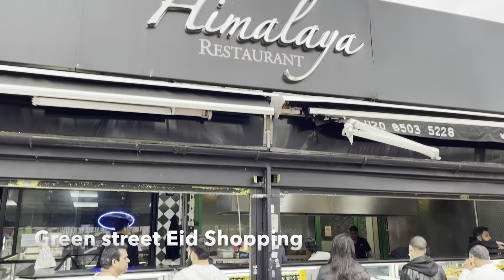London Walk 2022 | Southall and Green Street Eid Shopping Tour | Asian Shopping Street London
This London Walk was filmed in Green street east and Southall west London, which becomes a regional centre for retail in food, jewellery and fabrics, and the location of The road has an array of shops specialising in primarily South Asian goods, catering to those with strong cultural and familial ties to Bangladesh, India and Pakistan. The street also has a smaller yet prominent Afro-Caribbean community culture. It is reflected in its several food stores specialising in the Caribbean and African foods.
Nowadays, the main activity here is shopping for eid(a religious festival of Muslisms). The main focus for shopping is the East shopping centre in Green street as there are a variety of cultural shops for garments, clothing, shoes, jewellery. The green lane is regarded as the best place for the desi food and clothing.

Today Video
London Walk
East London walk
Green Street walking tour
Green Street desi shopping
London 2022
East Shopping Center
Eid Shopping tour

SIDE STAMPS:
East Shopping Centre in Green Street East London
London Most Popular Asian Place Green Street | Green Street shopping
Green Street vlogs London UK
London Walk🇬🇧|Green Street "Little India Street" Upton Park
walk through Green Street London ,Desi touch in London , Uk Vlogs ,London
London Green Street Eid Shopping 2022
Walking in London's "Little India Street" - Green Street, Upton Park london may 2022
Walking on London's "Little Pakistan Street" - Green Street, Upton Park london may 2022
Indian/Pakistan Street Food: Samosa & Channa Chaat, Dahi Bhala at Muzammil Food Shop Green St London.

📅 Date Record: April 2022
Temperature: 10℃
Video Quality: Fully - 4K HDR